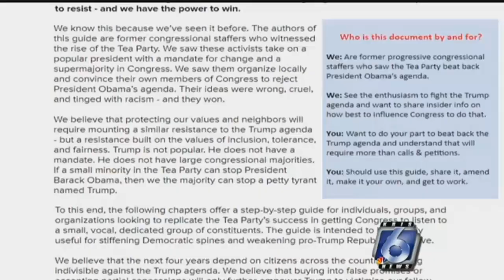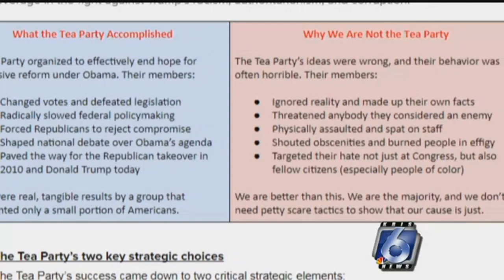Indivisible: Democrat grassroots group grows in Coastal Bend